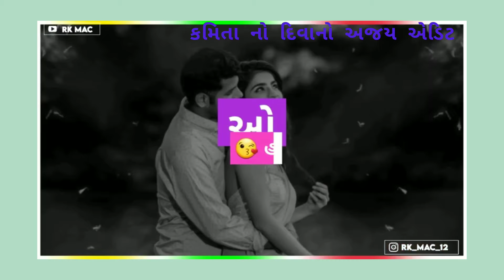👉કોને કરુ દલની વાતો રોય 😂 ને જાયસે રાતો નવુ ગુજરાતી ટેટસ ૨૦૨૧ jiganesh kaviraj bevafa song video2022